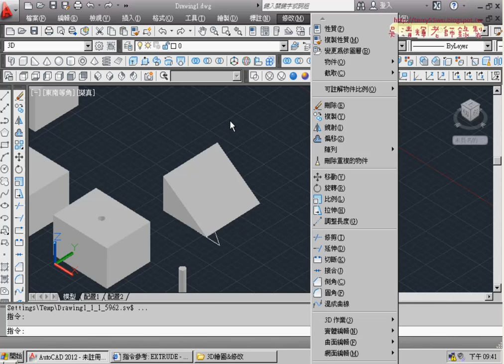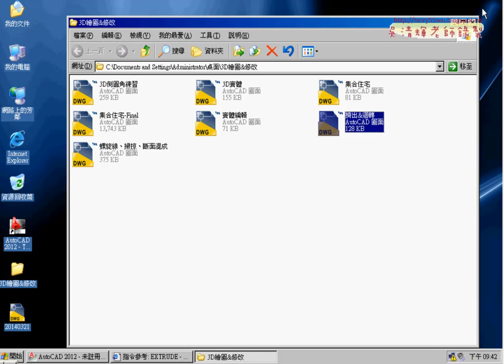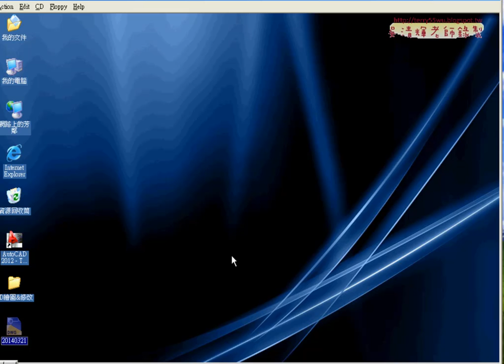10 重點複習與存檔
AUTOCAD 3D入門第2次上課(3D環境與重要指令&2D轉3D&擠出與按拉比較)

上課內容：
01_3D環境與重要指令說明
02_2D轉3D說明(擠出與按拉)
03_擠出與按拉比較與3D檢視
04_差集指令說明
05_陣列複製與聯集差集交集指令
06_2D轉3D範例1(3D旋轉)
07_3D直接繪製(DUCS指令)
08_2D轉3D範例2(直接東南等角繪製)
09_直接用3D方式繪圖
10_重點複習與存檔

上課用書
AutoCAD 實戰演練-3D立體製圖(附VCD)
作者： elearningDJ
出版社：知城
出版日期：2008/09/01
語言：繁體中文
定價：550元